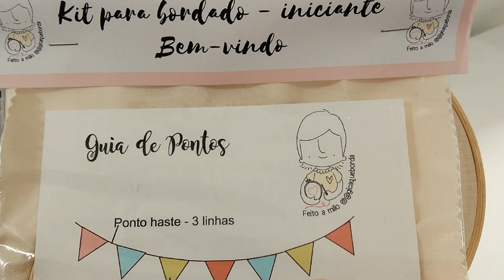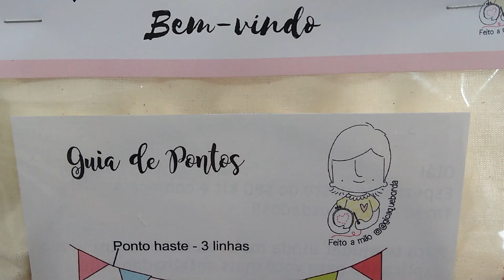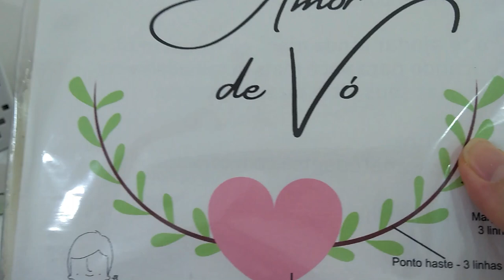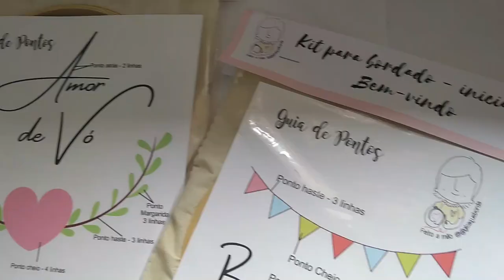QUAL AGULHA EU USO E AMO PARA BORDAR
❤ KITS PARA BORDAR EM CASA DA GICA VOCÊ PODE COMPRAR NO MEU SITE ❤